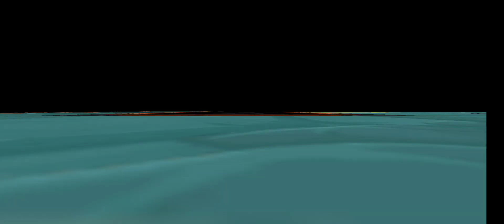Red ball 4 Hard level 62 fastest gameplay online How to play this level 100% Hard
Become a star streamer
Red ball fight against Boss level fastest gameplay online How to play this level of Red Ball 4 Hard level 30 Red Ball rolling in the colours
Today I am streaming candycrushsaga. Other popular games:
PUBG Mobile
Garena Free Fire
Among Us
Call of Duty Mobile
Fall Guys
Fortnite
Roblox
2: Red ball 4 Hard level 20 fastest gameplay online | How to play this level 20 | 90%Hard
3: Red ball 4 Hard level 14 fastest gameplay online | How to play this level 14 | 99%Hard
4: Red ball 4 Hard level 13 gameplay online | How to play this level 13 |99%hard
5: Red ball 4 Hard level 6 fastest gameplay online | How to play this level 6 |99% Hard
6: Red ball 4 Hard level 3 , level 4 fastest gameplay online | How to play this level
7: Red ball 4 Hard level 1,2 online gameplay video | How to play this level | 100%hard
8: Red ball 4 Hard level 59 fastest gameplay online | How to play this level 59 | 99% Hard
10: Red ball 4 Hard level 57 fastest gameplay online | How to play this level | 100%Hard level
11: Red ball 4 Hard level 56 fastest gameplay online | How to play this level | 100% Hard game
12: Red ball 4 Hard level 54 and level 55 | How to play this level | 100%Hard level
13 ; Red ball 4 level 7 and level 8 Online gameplay Hard level 7 and 8 | 99.99% hard level
15; Rid ball 4 level 3 4 5 6 hard level of rid ball | 99.99% hard level gameplay | Fastest gaming

*keepsharing : 🔥🔥🔥🔥🔥🔥